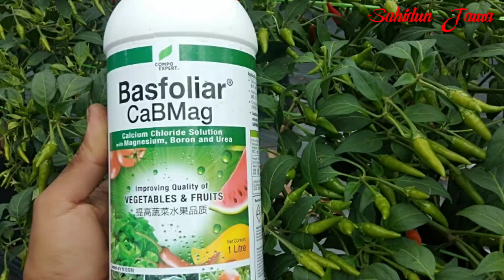Budidaya Cabe Rawit Di Pekarangan Rumah||Tanam Cabe Di Rumah